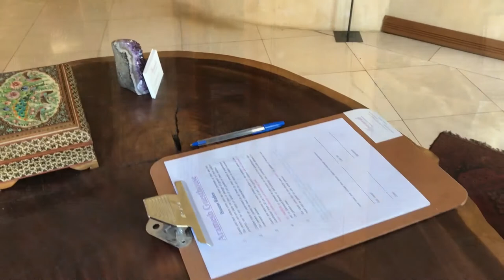11 bedroom house for sale in Beaulieu | Pam Golding Properties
Aramesh Guest House and Conference Facility offers peaceful and private country living. This perfectly positioned property is centrally located in Beaulieu. Whether you looking for a large family home, equestrian property  or income producing opportunities this home has it all.